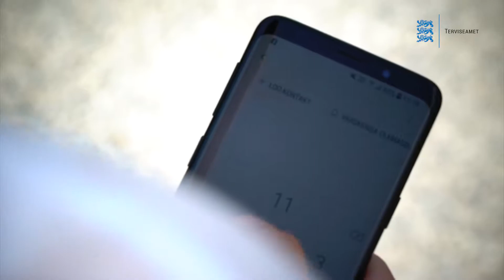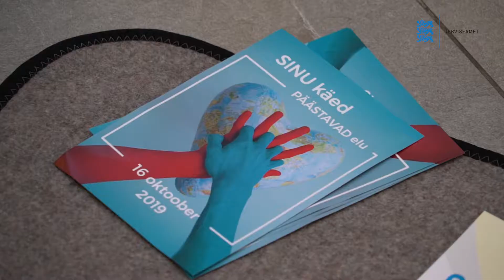Sinu käed päästavad elu